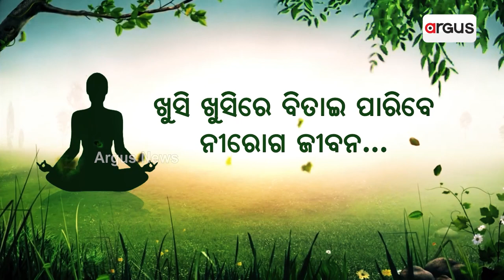Bhumi Pednekar Caught Kissing Mystery Man In Car!